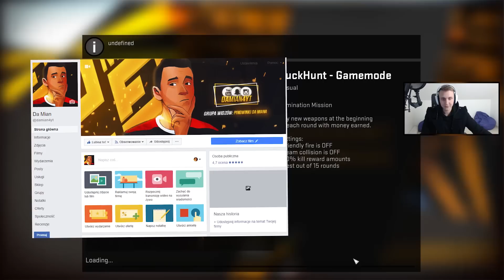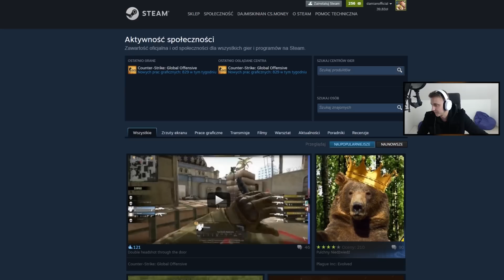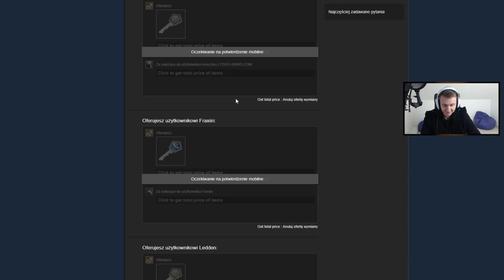BIEG ŚMIERCI SILVERÓW W CSGO! - GRA O KOSĘ Z WIDZAMI!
4500 ŁAPEK = 2GI ODCINEK Z WIDZAMI!

Więcej O CS:GO?
Counter-Strike – gra komputerowa z gatunku first-person shooter, stworzona przez Minha "Gooseman" Le'a i Jessa "Cliffe" Cliffe'a 19 czerwca 1999 i będąca modyfikacją gry Half-Life.